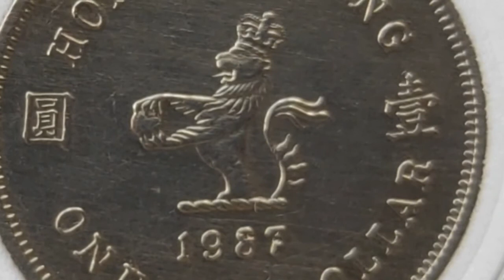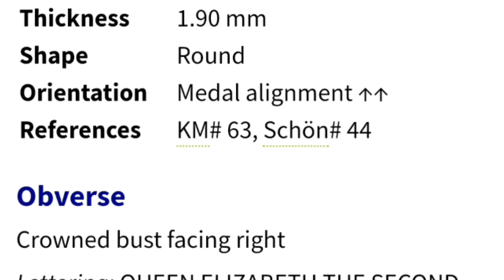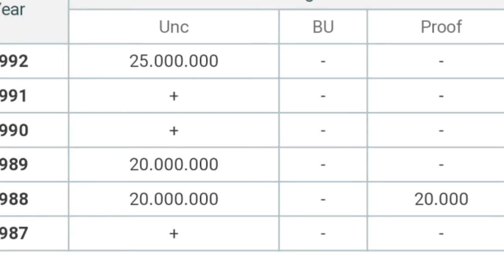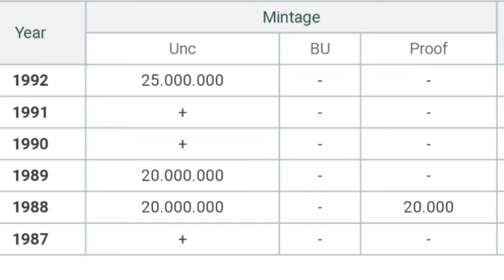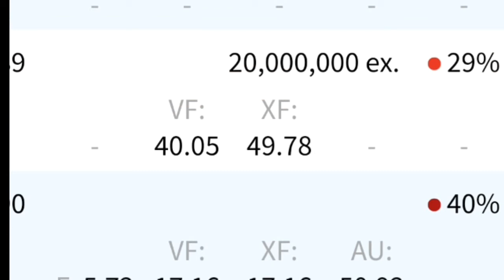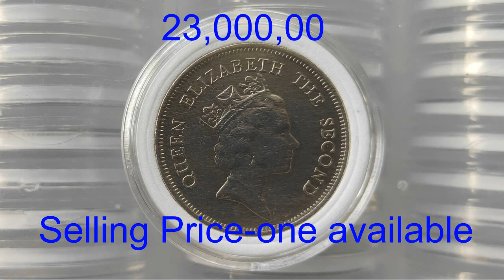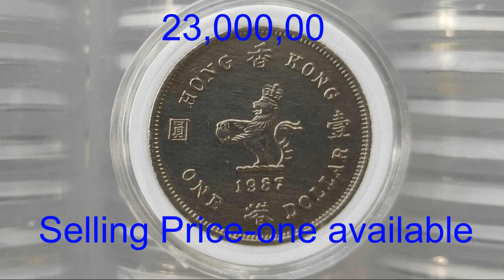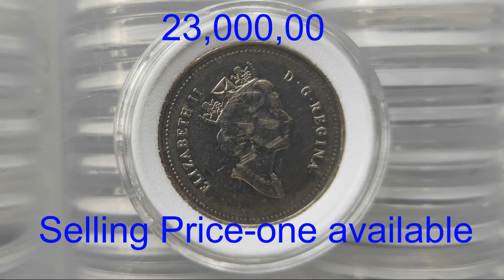1987 One Dollar Hong kong Queen Elezabeth The Second Update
1987 One Dollar hong kong Queen Elezabeth The Second Selling Price Update 2020